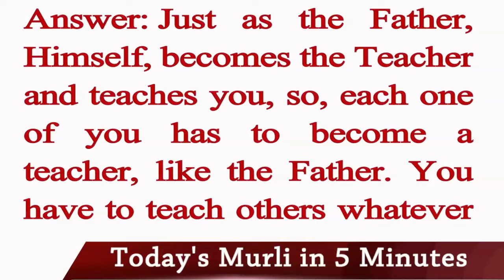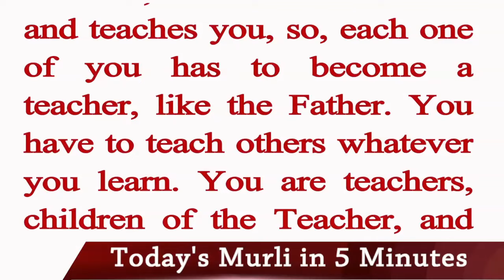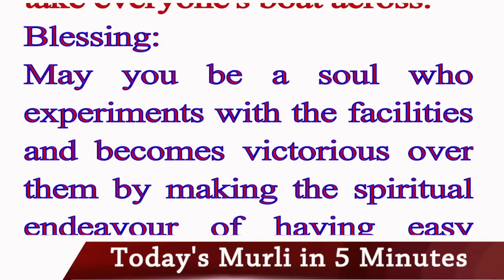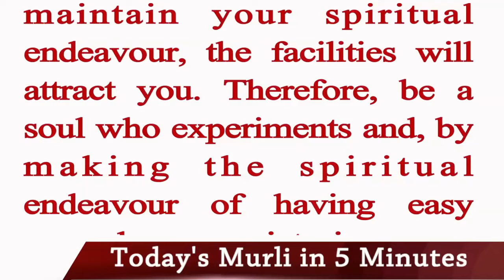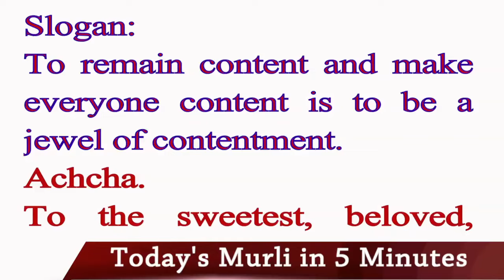Today's Murli in 5 Minutes (06-08-2024) | English Murli | BK Onkar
Om Shanti